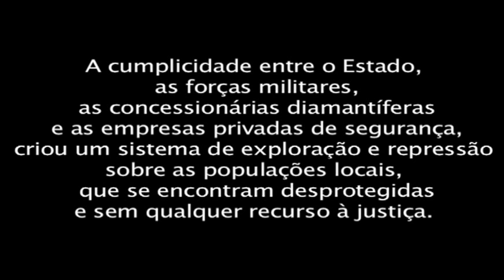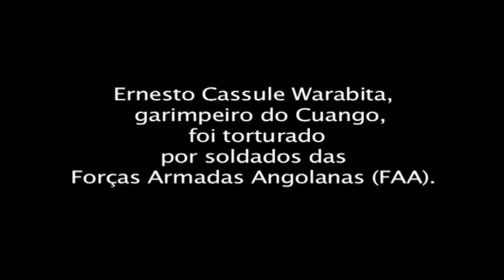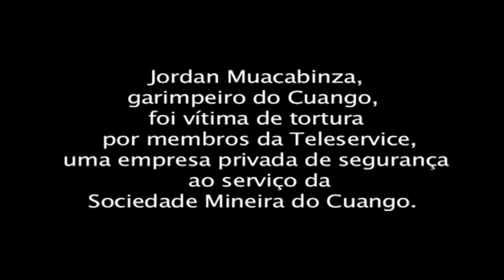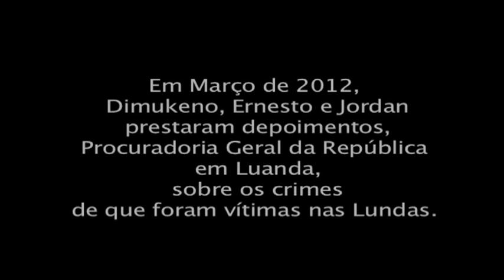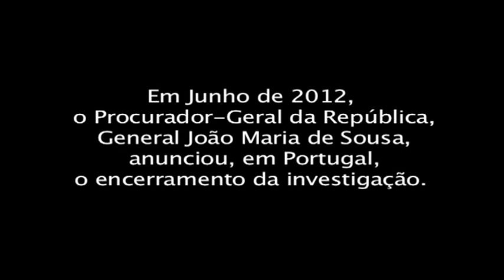Violência nas Lundas, Angola: Garimpeiros Testemunham Tortura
Na província diamantífera das Lundas, no nordeste de Angola, as populações e os garimpeiros locais são vítimas constantes de tortura e assassinato.

A cumplicidade entre o Estado, as forças militares, as concessionárias diamantíferas e as empresas privadas de segurança, criou um sistema de exploração e repressão das populações locais, que se encontram desprotegidas e sem qualquer recurso à justiça.

Três garimpeiros testemunham sobre os crimes de que foram vítimas.